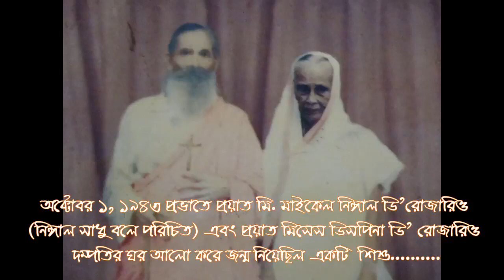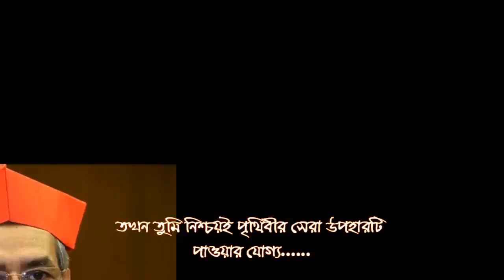Birthday of Cardinal 01 10 2020